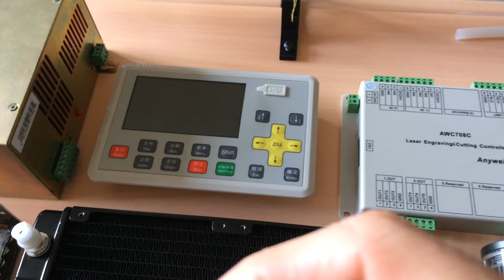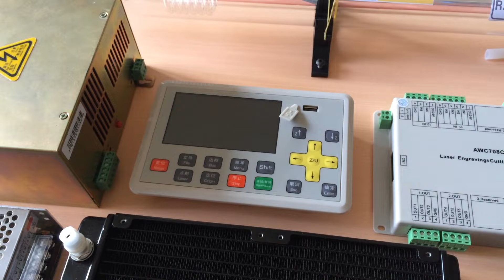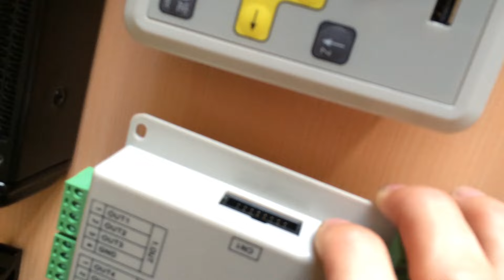Compte rendu Laser CO2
Désolé pour le flou dans la partie ou je parle. Et également pour le son, je reçois bientôt un micro cravate pour un meilleur son.